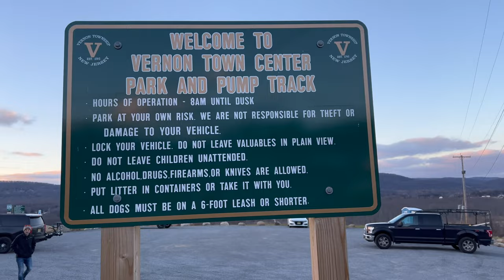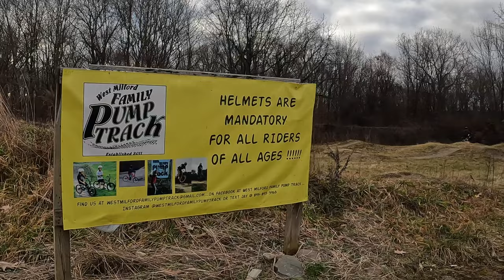MTB Pump Track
While visiting family in New York we went to 2 Pump Tracks to do a little riding and burn some energy. We went to Town Center Park & Pump Track in Vernon, New Jersey and we also went to West Milford Family Pump Track. It was a bit brisk out but we still had fun.